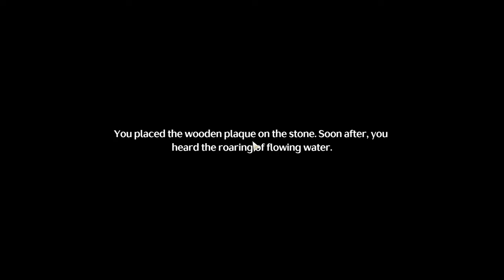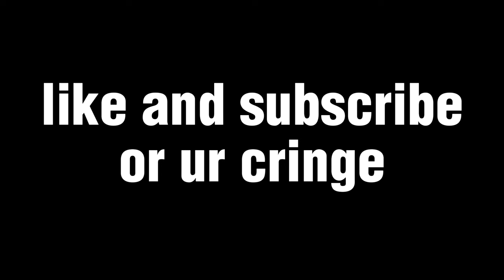Professional YAPPER (Wuthering Waves NO PULL)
i hate scar's yapping